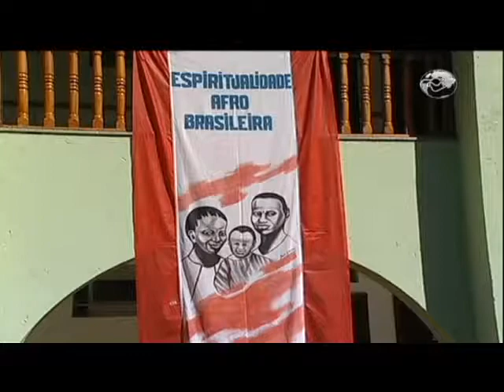CN Notícias: Em BH, Encontro Internacional de Jovens - 15/07/13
No embalo da Jornada Mundial, a Caritas promove em Minas Gerais o primeiro Encontro Internacional de Jovens. Além das reflexões, o evento promove um intercâmbio de cultura e solidariedade. Veja na reportagem de Tathiana Pio. *Leve o jornalismo Canção Nova para o seu celular